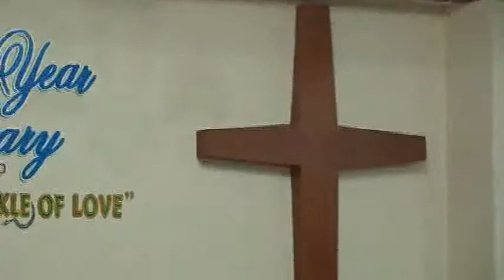Sat. nyt. Sis. Sandy special no#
saturday night, Jesus 7 last words at the cross, reflection...